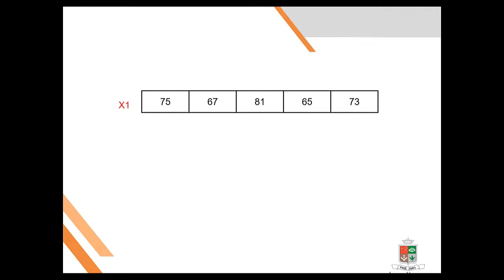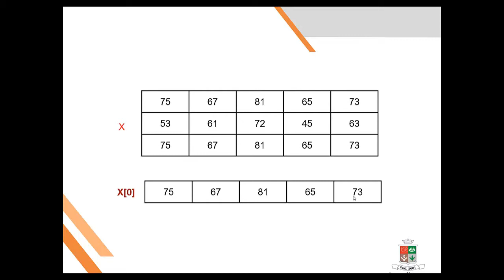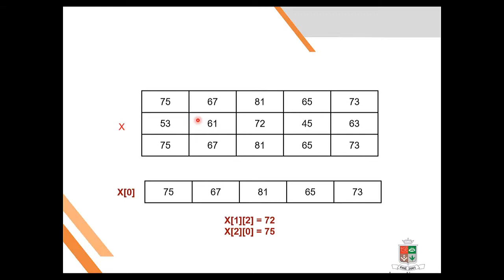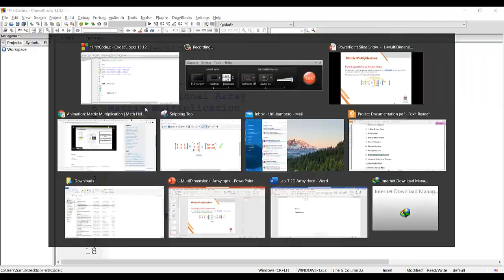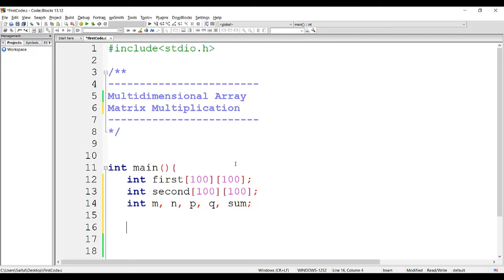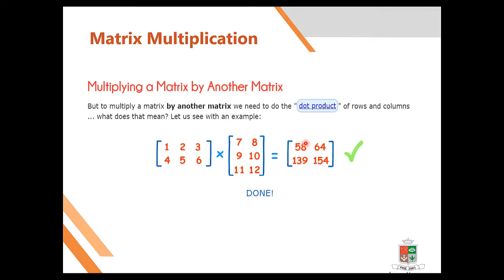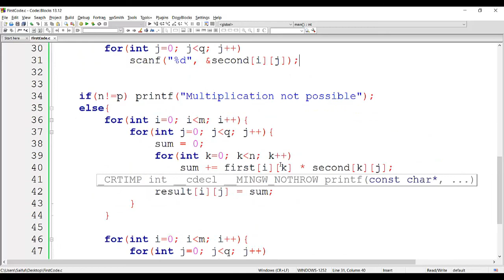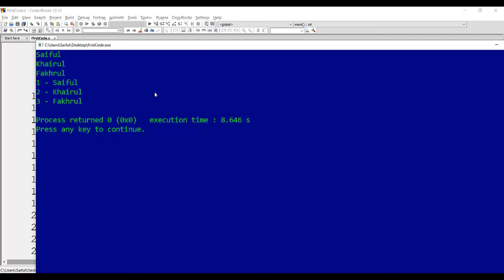CSE-1213 Lecture-18 Multidimensional Array